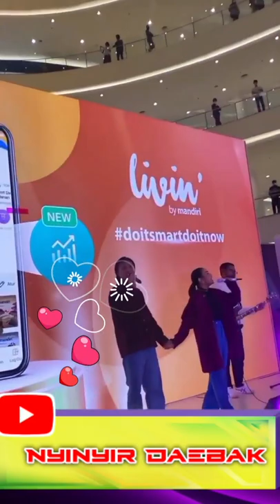Baper banget 🥺‼️ Momen saat mahalini tarik rizky febian naik keatas panggung 😭